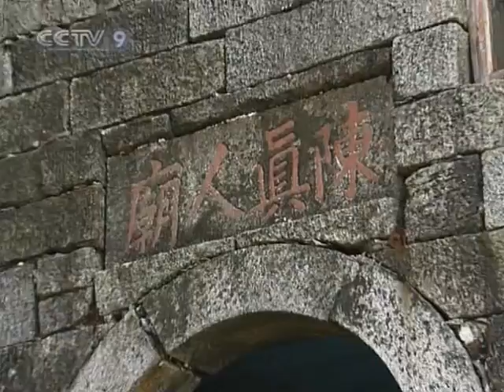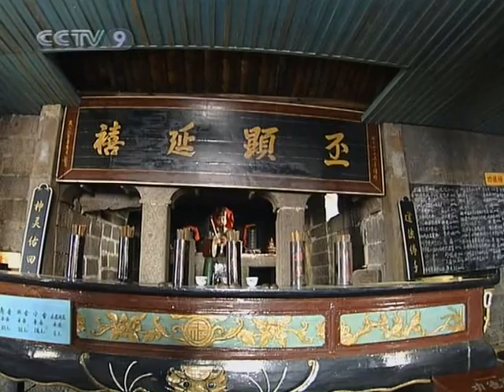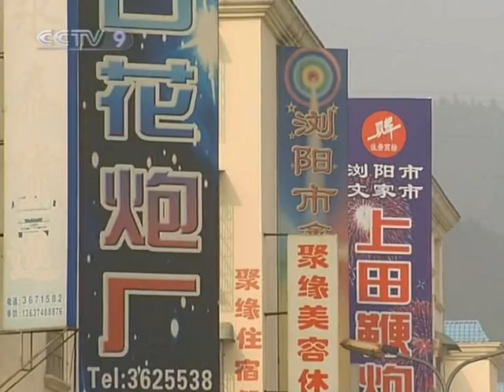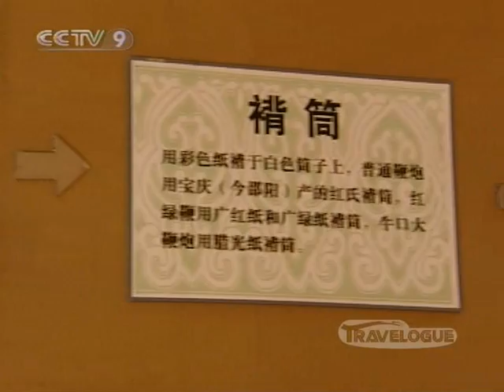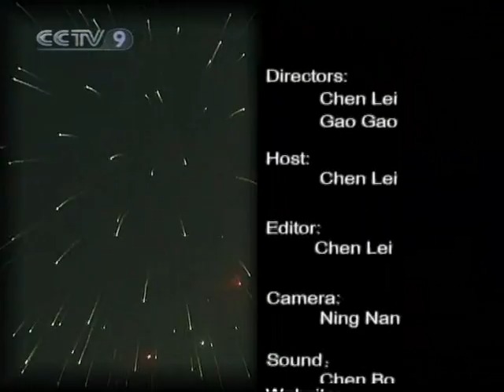【Travelogue HQ】 Yue'yang and Liu'yang / 岳阳 浏阳 2/2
Channel: CCTV-News International
Program: Travelogue
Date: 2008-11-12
Description: Yue'yang and Liu'yang / 岳阳 浏阳 2/2
Video Series ID: aJkYd92Xa98H9CeBuUbLLQ==
Multipart Video ID: gKuH0J4#cBO1FS7ZOxKe5g==